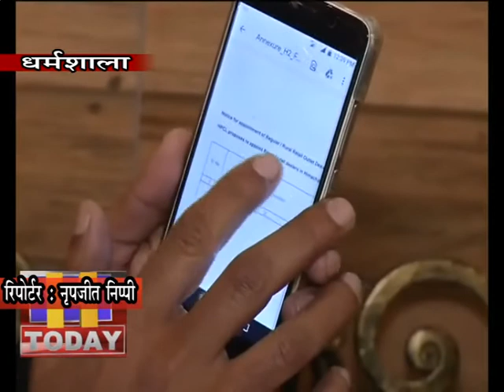4 MARCH N 13 गैस गोदाम के पास पंप खोलने पर प्रशासन पुन: विचार करे---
जिला मुख्यालय के समीप दाड़ी बाईपास पर रिहायशी क्षेत्र में पेट्रोल पंप की कवायद सुरक्षा को खतरा साबित हो सकती है। गैस गोदाम के पास पंप खोलने पर प्रशासन पुन: विचार करे। समाजसेवी अतुल भारद्वाज ने प्रेसवार्ता में कहा कि दाड़ी बाईपास पर पेट्रोल पंप के लिए प्रस्तावित भूमि के साथ गैस गोदाम है, वहीं एक पार्क भी है। प्रस्तावित स्थान रिहायशी क्षेत्र है, जो कि लोगों के लिए खतरा साबित हो सकता है।